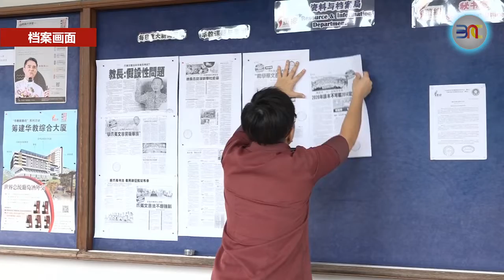20190812 集体联署反爪夷书法 敦马斥董总种族主义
国民型小学四年级爪夷书法课纲势在必行，引起董教总等教育团体群起抗议，甚至发起集体签名运动。首相敦马哈迪医生形容，这番举动根本就是种族主义。